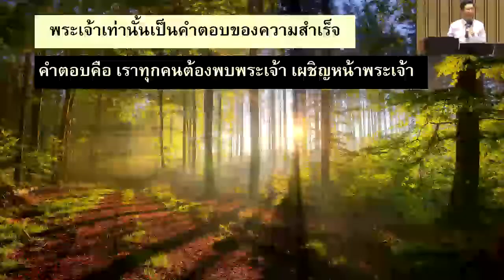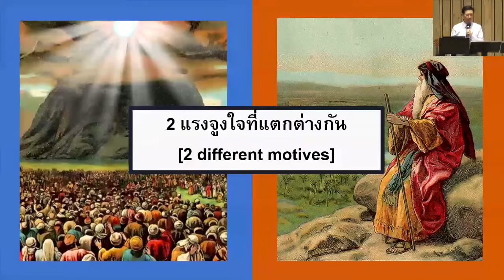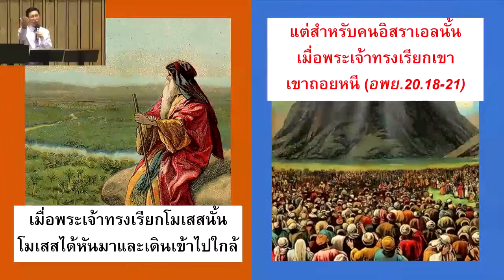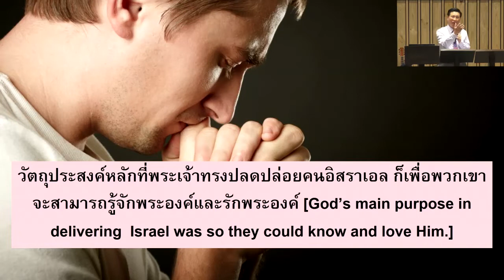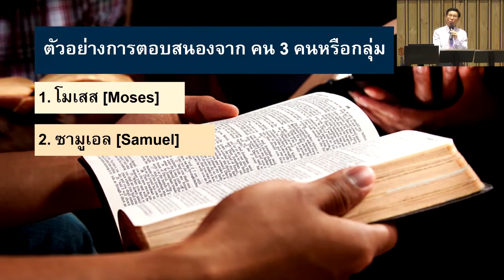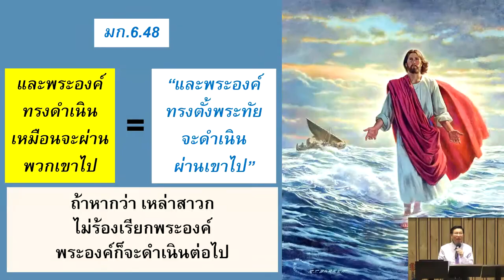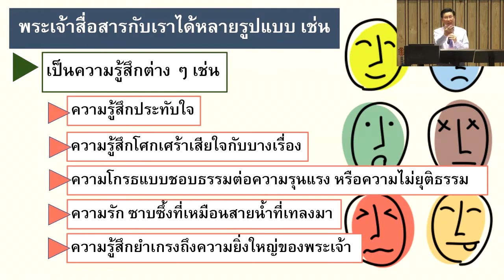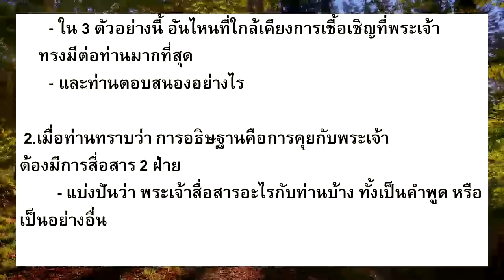เข้ามาใกล้ชิดพระเจ้า 1 เสียงเรียกจากหัวใจพระเจ้า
คำเทศนาชุด “เข้ามาใกล้ชิดพระเจ้า”
บทที่ 1 “เสียงเรียกจากหัวใจพระเจ้า”